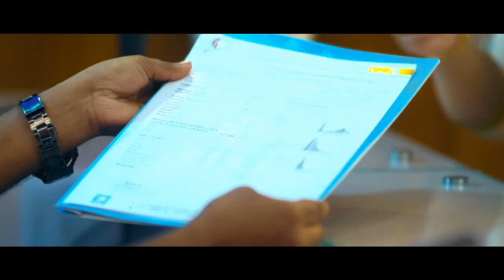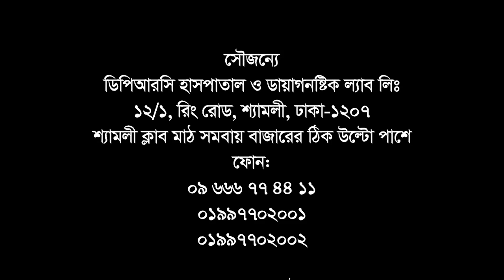ঘাড় ব্যথায় কার্যকরী চিকিৎসা সম্পর্কে জানুন || Neck Pain Treatment || Shoulder Pain